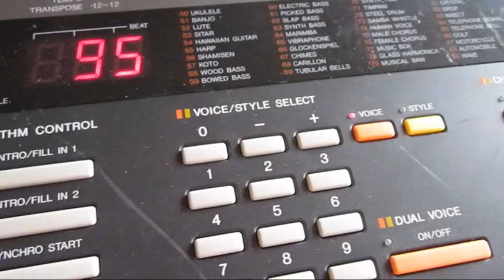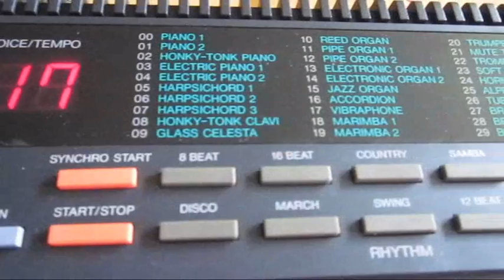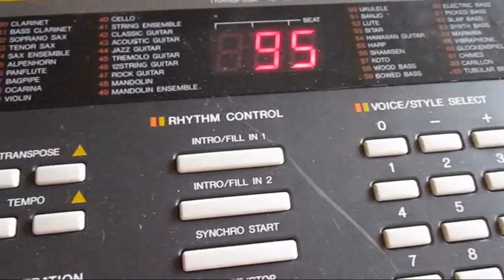"Computer love" - on small Yamaha keyboards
Most of my small keyboards are from Casio. But I do have a Collection of small Yamaha keyboards too. Here I use some of them to play the Classic Kraftwerk song "Computer Love".

You might notice that on the PC-100 keyboard the notes doesn't seem to match the keys I am playing. The reason is that I had to use the transpose knob to be able to get the notes as high as I wanted them. So on this particular keyboard I am playing in another key than on the others.